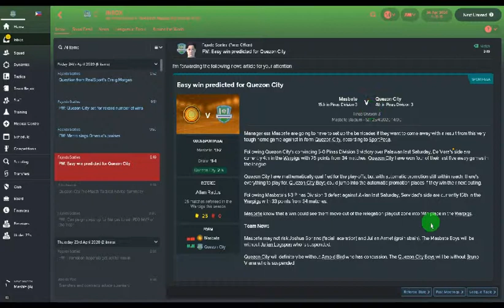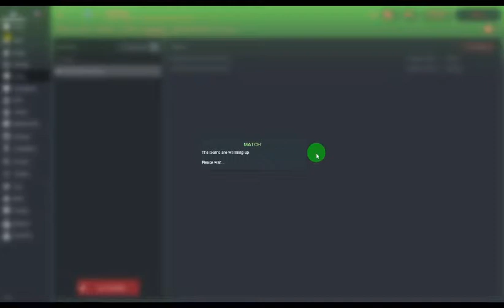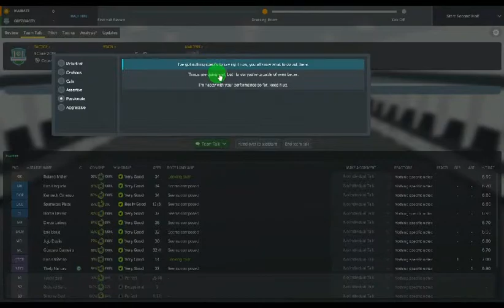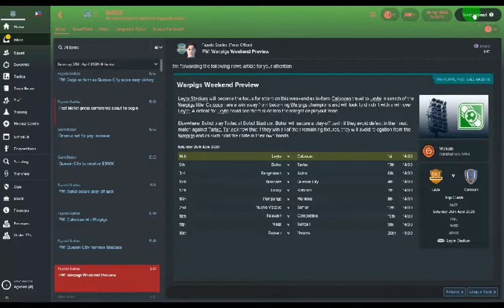Azkals Philippines S03E48 (Division 3 Game 35 Quezon City vs Masbate)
I created a Philippines database in Football Manager 2018 that consist of 100 teams from different places and cities in the Philippines which I divided to 5 divisions and 20 teams per division. Same as the other European leagues when you are in the Top 2 at the end of the season in the Lower Division you will get an automatic promotion and the 3rd, 4th, 5th and 6th placers will battle in a playoffs for the remaining 2 slots for promotion to higher division.

Follow me on : Azkals Philippines Grassroots